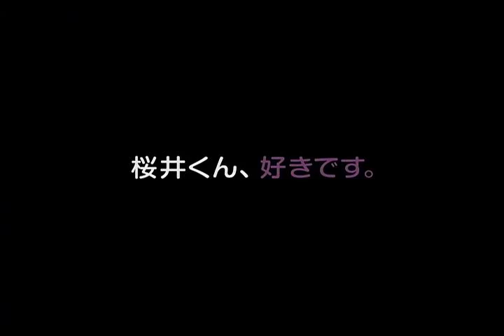映画『劇場版そらのおとしもの 時計じかけの哀女神』予告編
2011年6月25日（土）より角川シネマ新宿ほか全国公開
漫画家・水無月すうによる原作とそれを基にした深夜アニメが話題となった「そらのおとしもの」の初の劇場版となる美少女SFアニメ。主人公の少年と空から落ちてきた美少女の姿をした未確認生物たちを中心に、劇場版では主人公に思いを寄せる一人の少女も絡ませ、新大陸"シナプス"の謎を描いていく。総監督と監督は、本シリーズのテレビアニメ版で絵コンテや演出を手掛けていた斎藤久と柳沢テツヤ。ちょっぴりエッチで奇想天外な作品の世界観を楽しみたい。
配給：角川書店
オフィシャルサイト